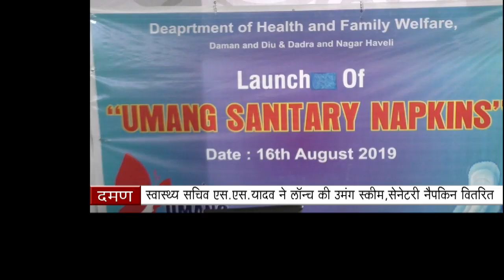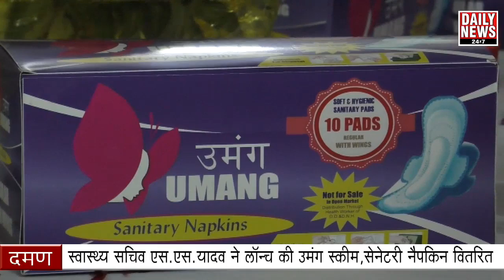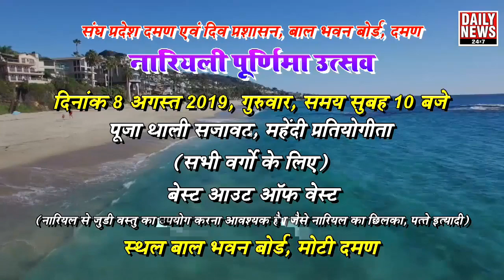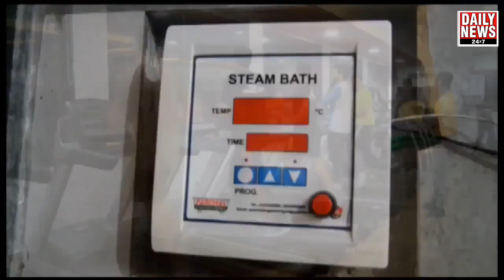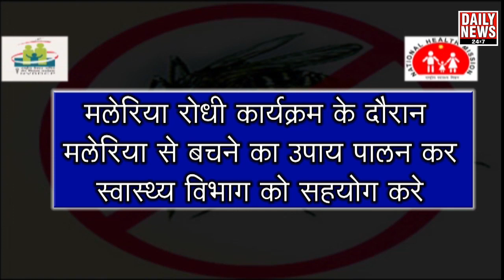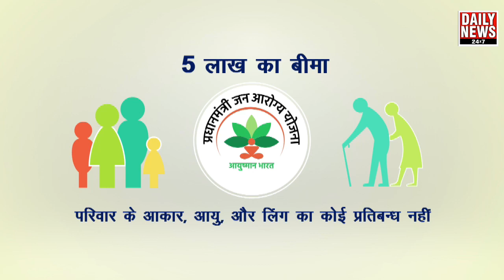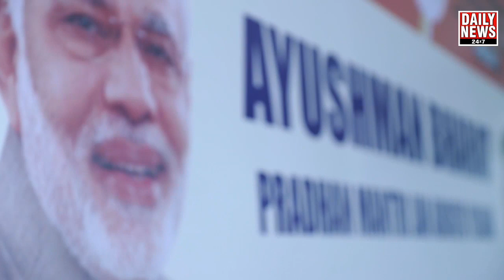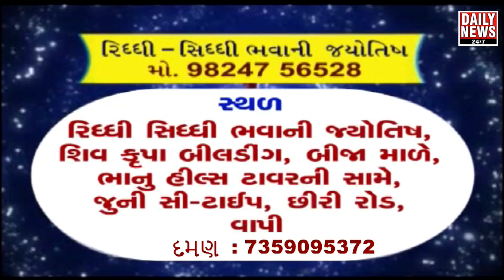स्वास्थ्य सचिव एस.एस.यादव ने लॉन्च की उमंग स्कीम,सेनेटरी नैपकिन वितरित